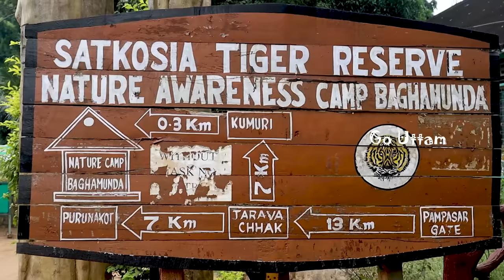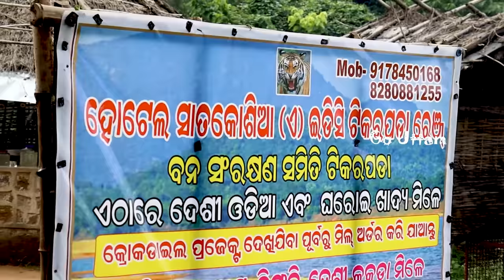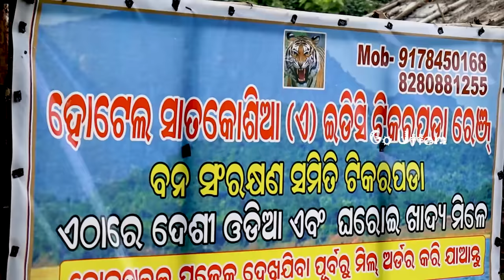Tikarpada Crocodile Reserve | Satkosia Anugul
In Satakosia the Mahanadi flowing through a gorge stretching 22 KM makes for an awe inspiring sight. The Satkosia Tiger Reserve encompasses an area of 963.87 Sq KM. Satakosia Tiger Reserve once was a part of AbhayaAranya,  which connected Odisha to Central India.The name Satkosia literally means 7 Kos (Usually 1 Kos – 1.3Km). The Satkosia Tiger Reserve is also known as the Gorge Sanctuary. The Satkosia Tiger Reserve is bursting with flora and fauna and is a coveted destination for the nature lovers. Satkosia Tiger Reserve hosts some of the attractive tourism destinations with night stay at multiple points within the sanctuary. The Satkosia Tiger Reserve showcasing a unique characteristics of this beautiful haven.